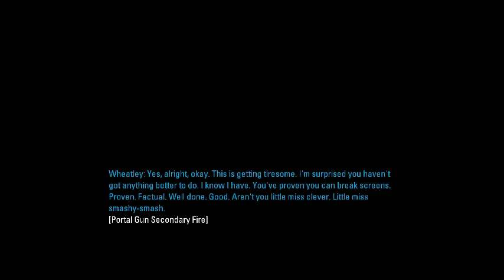Let's Play Portal 2 Part 18 [German]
Ich: 1b0c5fb8
Mein Cousin: 386c7b96
Zweitaccount: 18411889